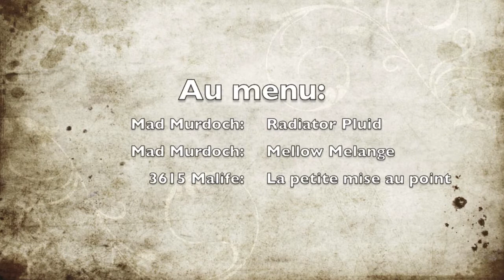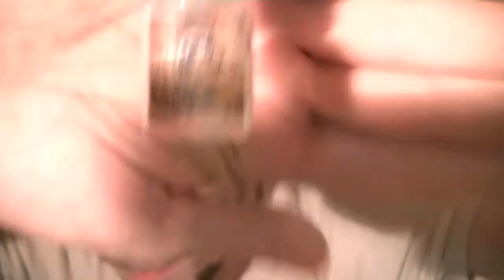Video#5 test de E Liquide: Mad Murcoch Radiator Pluid & Mellow Melange + la petite mise au point ;)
Vous m'avez manquez les loulous!! pour un retour digne de ce nom une marque de liquide us légendaire Mad Murdoch avec son célèbre Pluid ainsi que le Mellow Mélange. Première video consacré a la saga Mad Murdoch il y auras une a deux autre consacré a cette marque :D En fin de video je vous expliquerai aussi pourquoi l'on ne sait pas vu depuis plus de 4 mois :D Bonne vidéo !